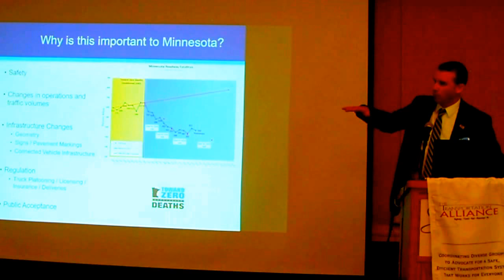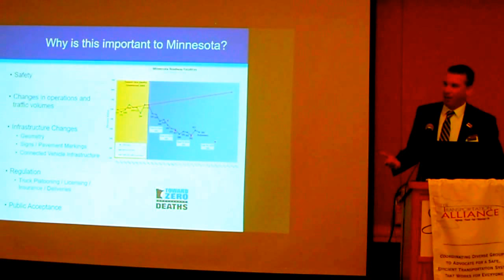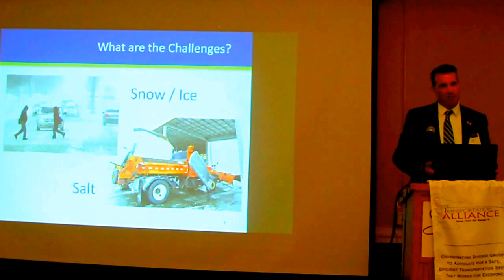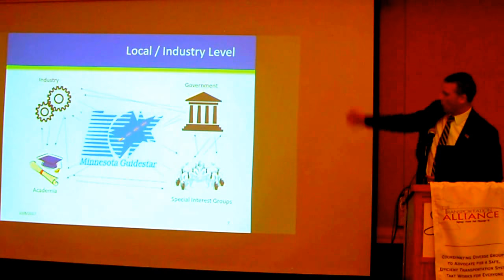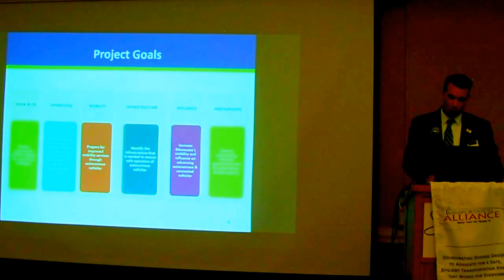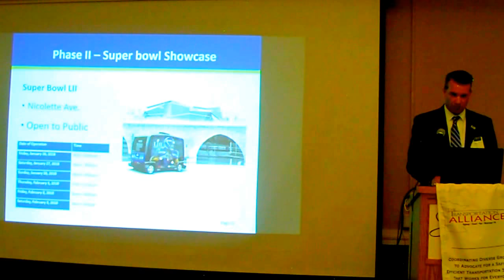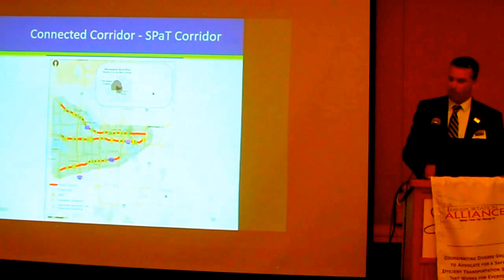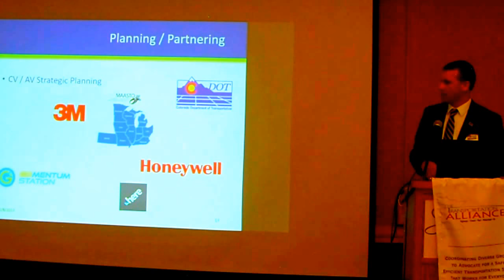Jay Hietpas, MnDOT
Research being done on autonomous and connected vehicles in Minnesota.